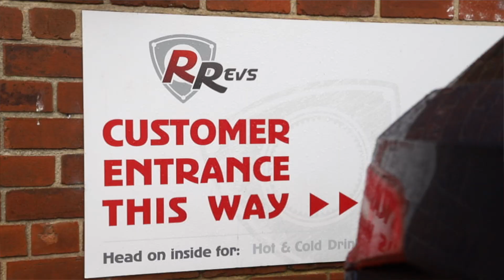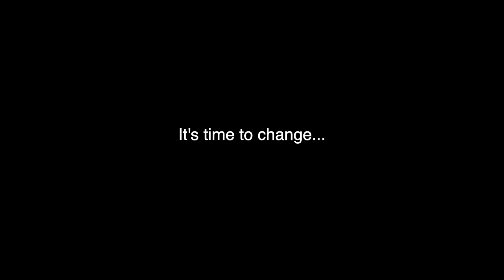Rotary Revs. It's time for a change...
Yes, as the title says, it's time for a change!

Welcome views to a lengthy episode on Rotary Revs. Before we kick things off this year with some epic rotary goodness, there's something very important we have to address and that is a direction change in the business.

Thank you for those who managed to make it all the way till the end of the video. We do appreciate it and we look forward to seeing you all in the future!